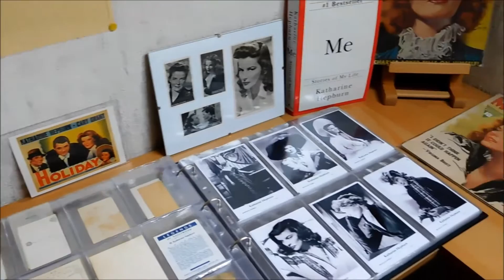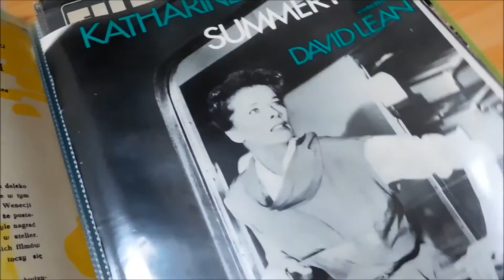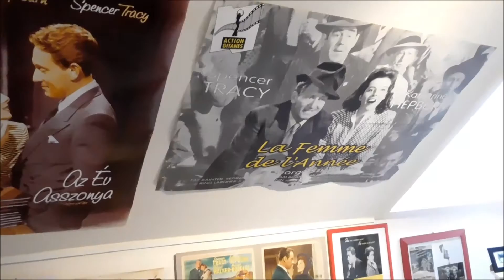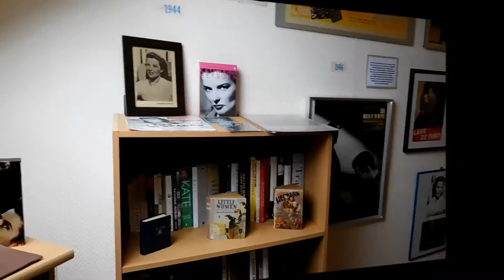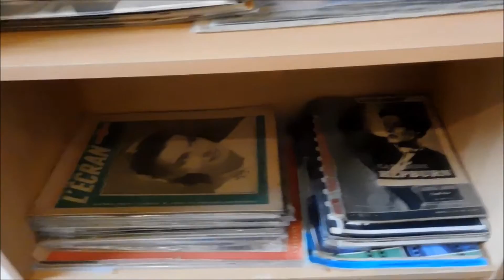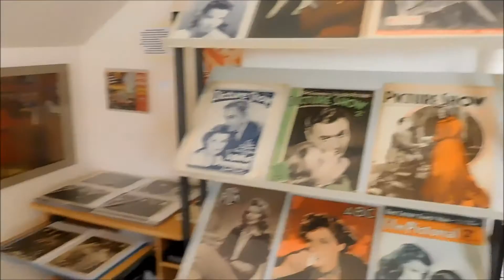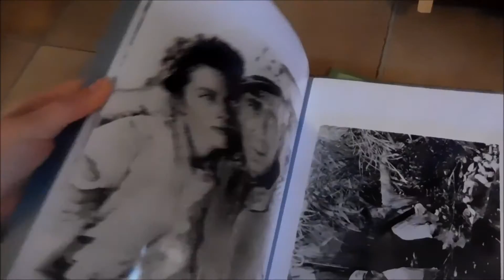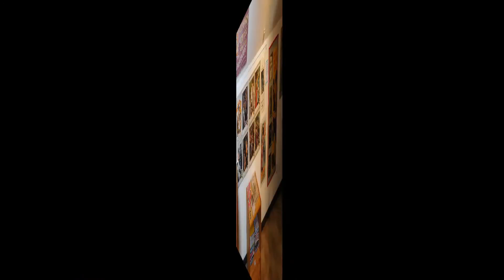My Katharine Hepburn collection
Over the past five years, I've collected all kinds of things about Katharine Hepburn: books, articles, movie posters, movie photos... This is my collection. I'd love to hear your thoughts!